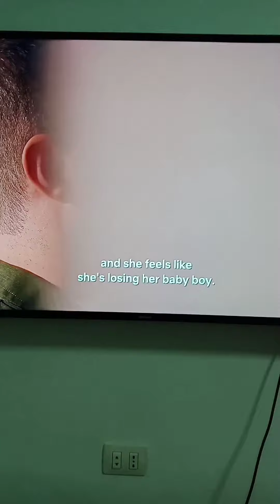'LOVE IS BLIND'| CAMERON TALK TO HIS MOM PAMELA( 2020)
Cameron talking to his lovely n sweet mother before the wedding.